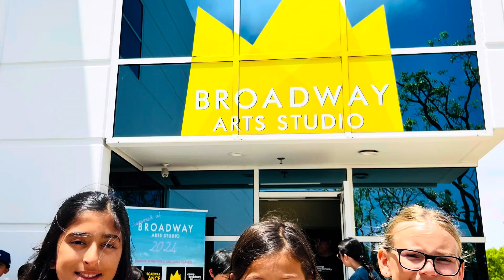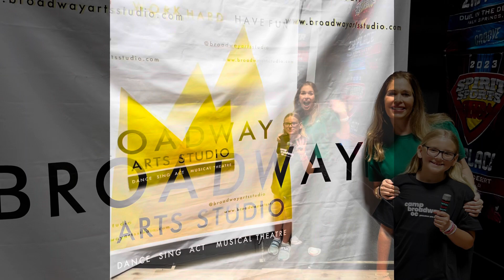Swiftie Summer Camp 2024